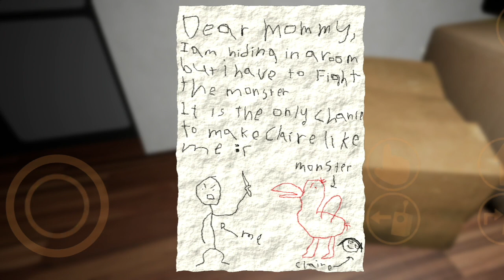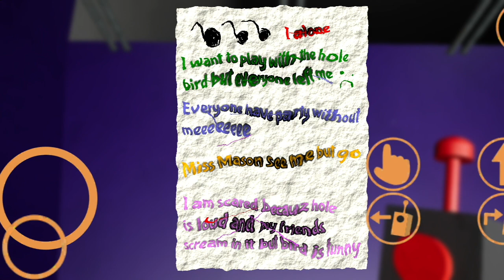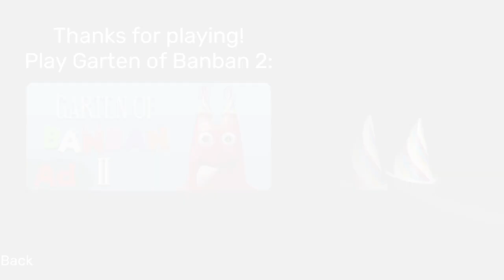EU FIQUEI PRESA NA CRECHE SOZINHA! Garten Of Banban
No game de hoje, eu FIQUEI PRESA NA CRECHE SOZINHA!  Garten Of Banban